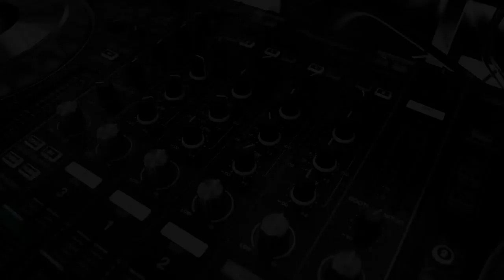S5|E9: Jagrati Shukla, TV Journalist & Writer